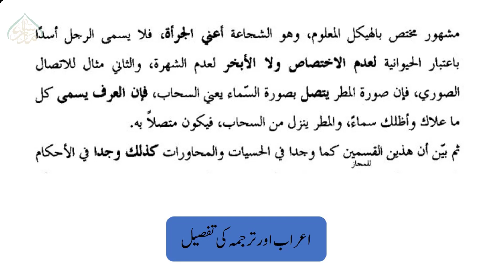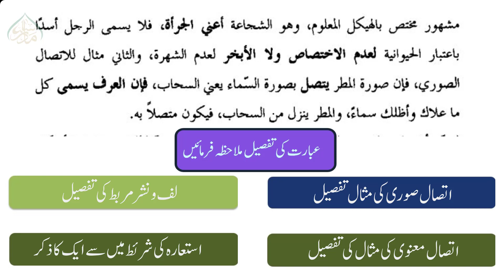267 NOOR- UL- ANWAR, book 1, ch 1, LEC 267, دونوں کی مثالیں